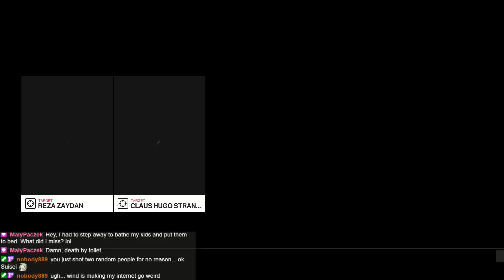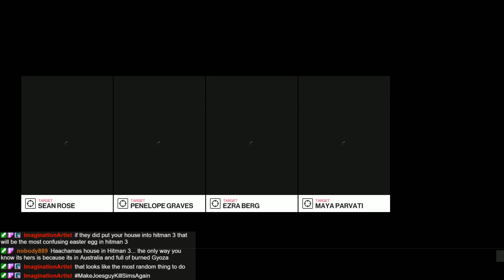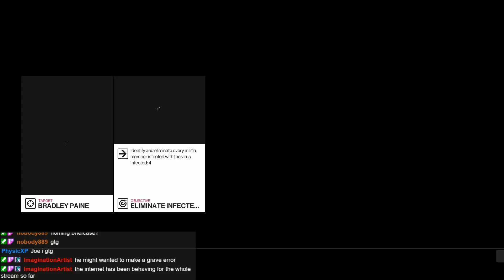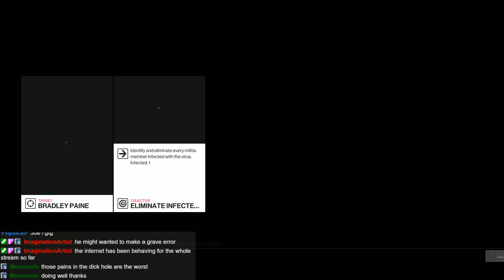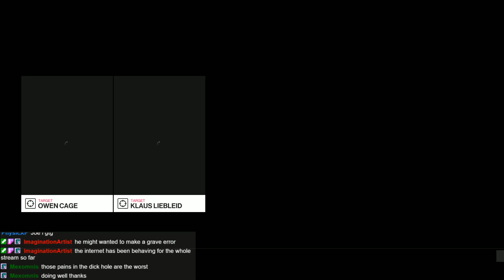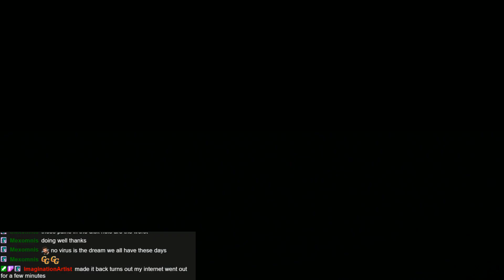Hitman Season 1 - Assassination Super Cut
Experience every death in Hitman Season 1 in this delightful super cut!